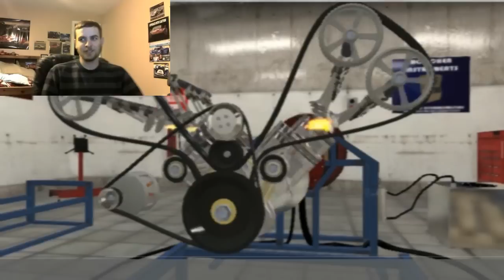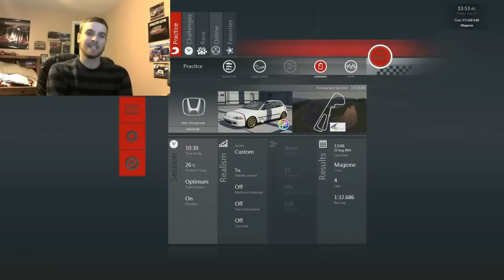December 2014 Channel Update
12/22 Update: Just letting everyone know I will be absent from videos for another week here, got a cold with some lovely laryngitis  :(